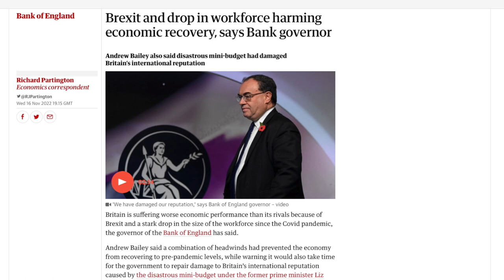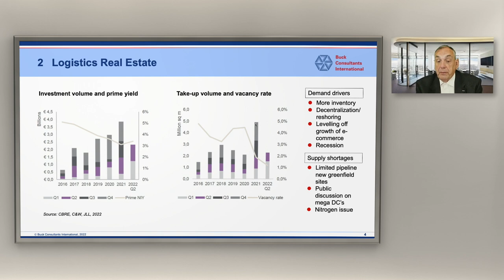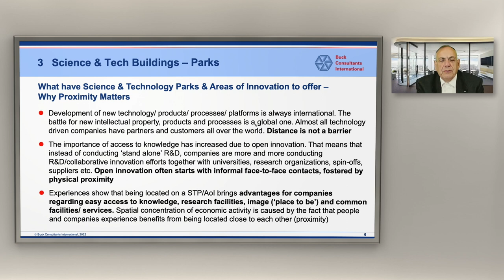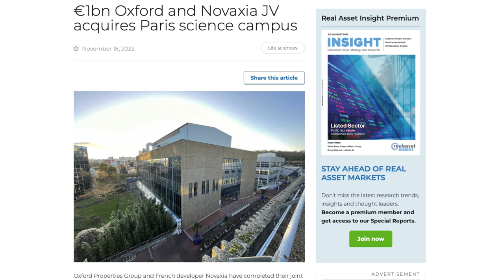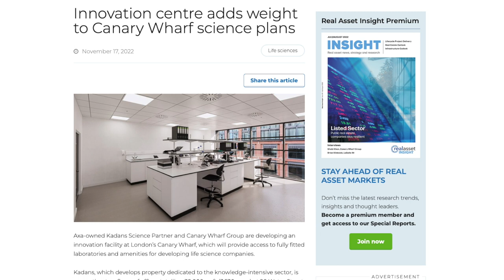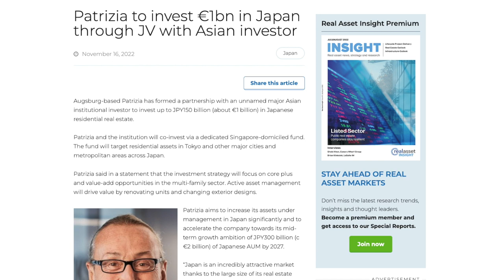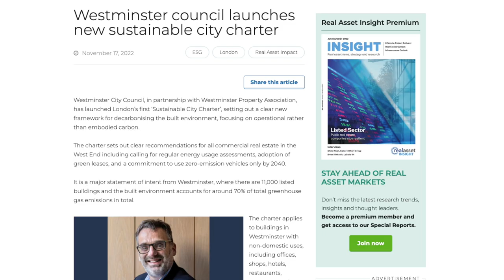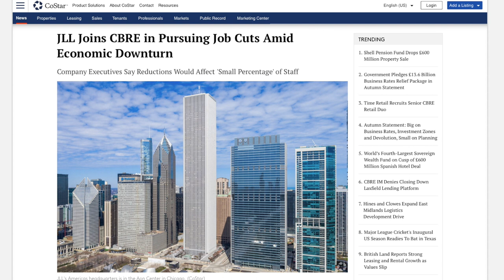Realcast: Brexit consequences, NL sheds and science thrive, Patrizia turns to Japanese resi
In the week that saw London lose its position as most valuable European Stock Exchange to Paris and the UK press began to write more openly about the reality of the economic downside of Brexit, Real Asset Media and Garbe’s joint investment briefing looked at prospects in the Netherlands.

One focus was the country’s thriving logistics sector , another was science parks, of which the Netherlands has about 35. However there is thought no risk of oversupply as supply is far outweighed by demand. But unlike the US there are few specialist developers which presents a sizeable opportunity. The sector has also been boosted by the transfer of the European Medicines Agency from London to Amsterdam following Brexit.

Science parks have also been in the news elsewhere too: Oxford Properties Group and French developer Novaxia have completed their joint acquisition of the Biocitech life sciences campus in Paris; Kadans Science Partner and Canary Wharf Group are going to develop an innovation facility at London’s Canary Wharf and also in London, a new bio-science innovation centre will be included in Tribeca development in London’s King’s Cross area.

There have been a number of other less conventional investment stories around including Patrizia forming a partnership with an unnamed major Asian institutional investor to invest up to €1 billion in Japanese residential.

Meanwhile, as we warm up for MAPIC, some retail news: Canadian outdoor retail brand Mackage has opened its first store in Europe store at Düsseldorf shopping centre Sevens, a centre being repositioned by CBRE Investment Management.

While Westminster city council launched a new sustainable City Charter COP 27 in Egypt has drawn to a close. However, the built environment was not centre stage unlike Glasgow’s COP 26 , something to bear in mind for the next for COP28.